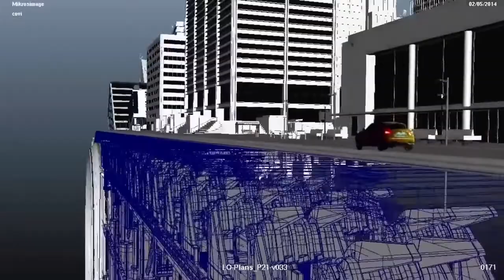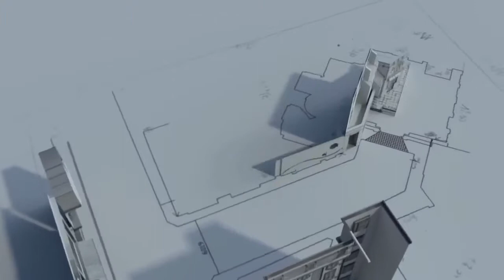Digital Matte Painting Reel